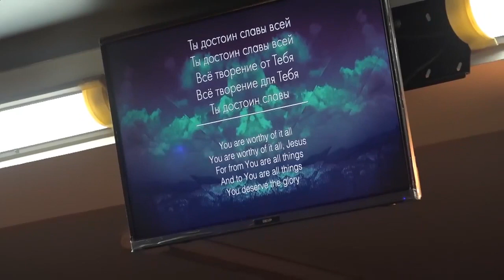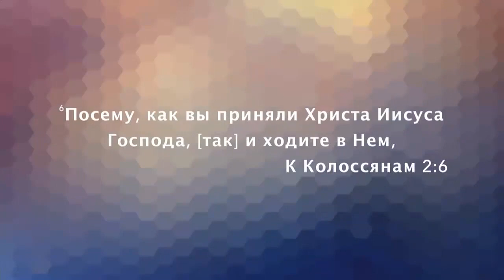«Послание из Ковчега» Прямой эфир Сочи с Олегом Булкиным. 07-04-19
Тема проповеди: «Что такое успех?»

Что такое успех? Чем отличается понимание успеха в мире и у христиан? Является ли исполнение своего предназначения успехом?  Может ли успех стать образом жизни? Как достичь успешной жизни?